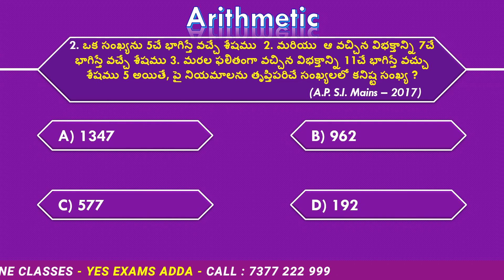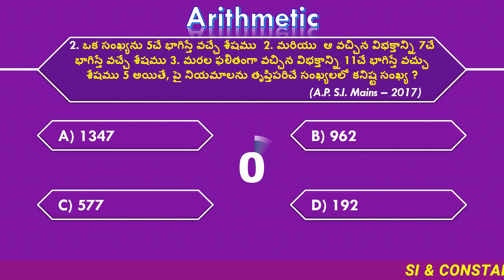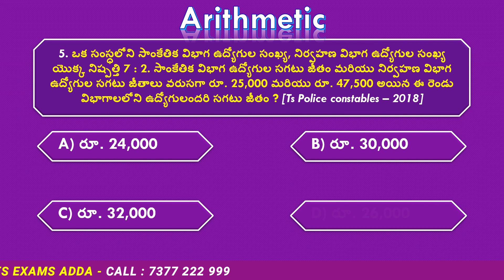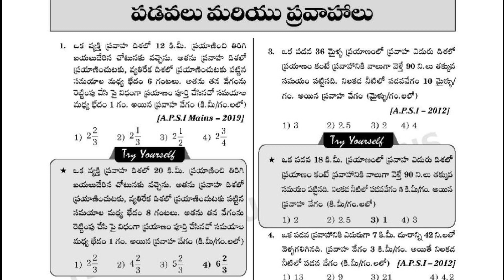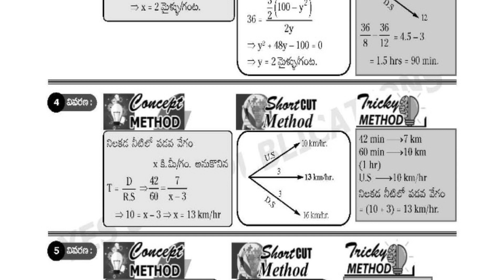ARITHMETIC || PREVIOUS BITS with Shortcut Method || YES EXAMS ADDA